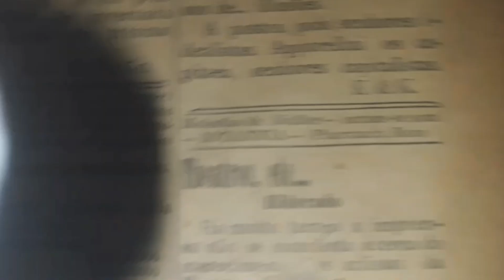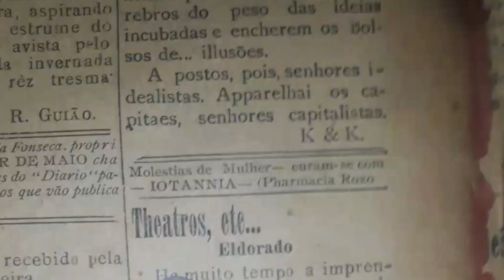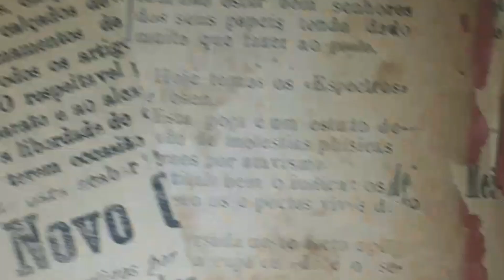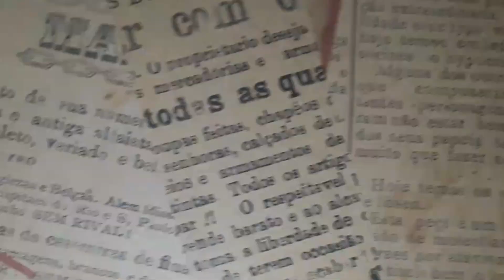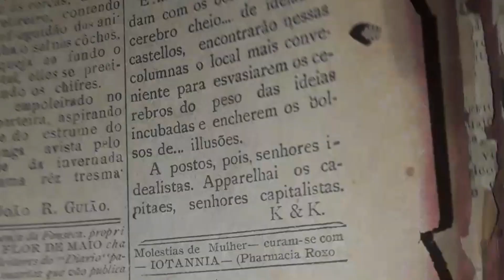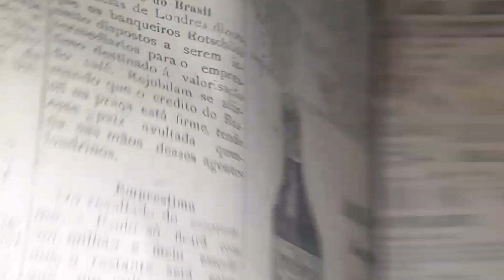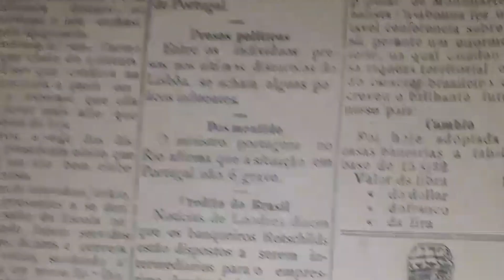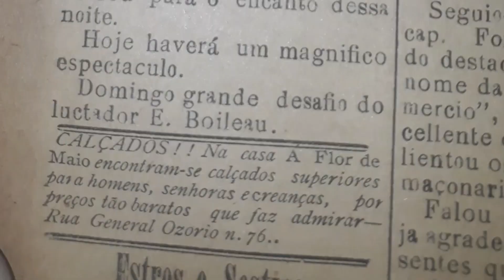34 27 de Junho, Quinta feira, 1907, N 2339